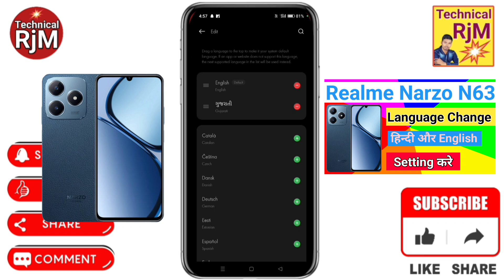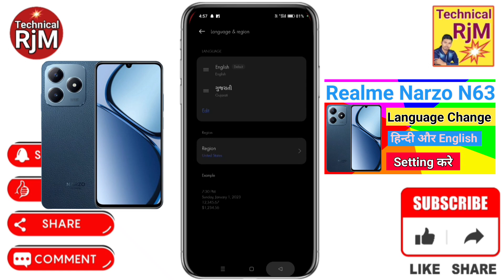Realme Narzo N63 Me Language Kaise Change Kare | How To Change Language In Realme Narzo N63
About Video.Realme Narzo N63 Me Language Kaise Change Kare How To Change Language In Realme Narzo N63